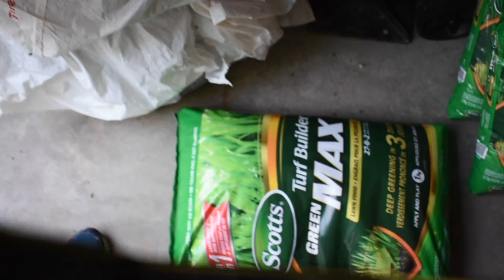Letters from Wade to Blake #5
Sorry for the late upload. Tune into this week on WBTV it's the last week but its going to be great

Check it out on iTunes @Are You Smart Spell It